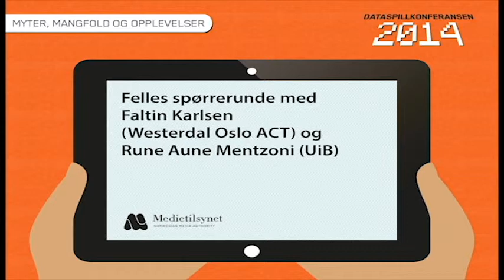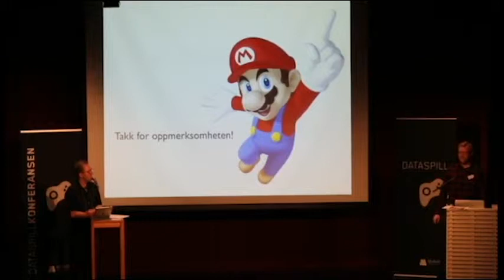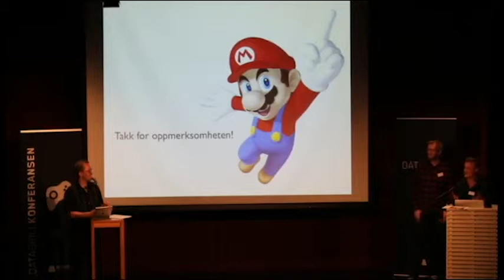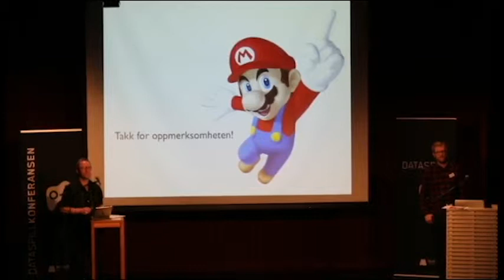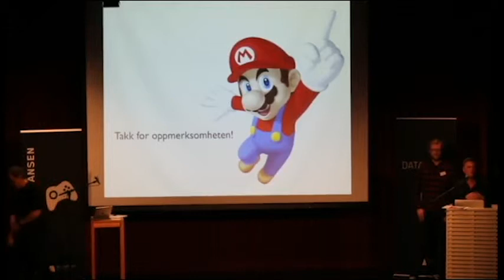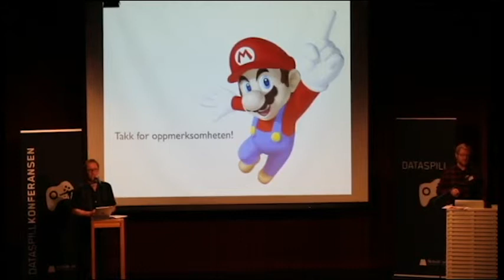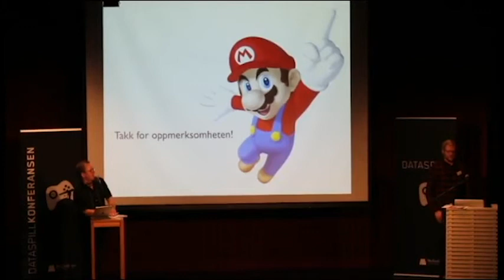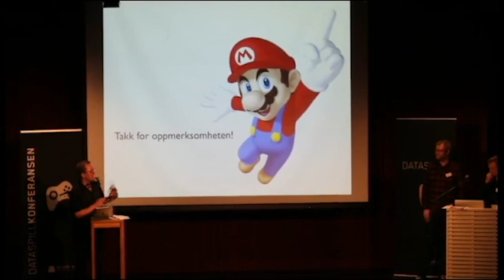Dataspillkonferansen 2014 - Felles spørrerunde med Faltin Karlsen og Rune Aune Mentzoni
Dataspillkonferansen 30. oktober 2014 i Litteraturhuset, Oslo.